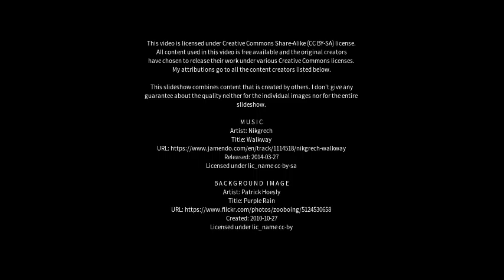Best places to visit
Best places to visit - Ibirité (Brazil) Best places to visit - Slideshows from all over the world - City trips, nature pictures, etc.